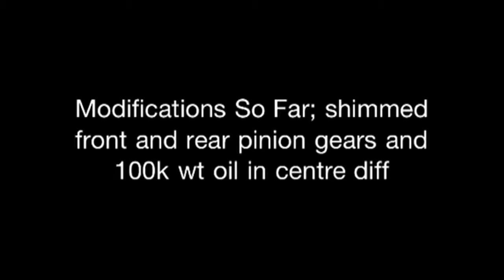Hsp Planet Brushless Rc Buggy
Just a quick overview of my planet after its been fixed and also wearing some onroad wheels/tires
Mods so far
Shimmed diff
100k wt oil in the centre diff